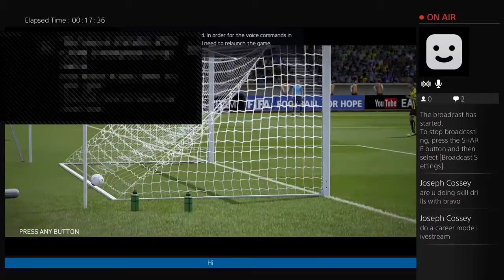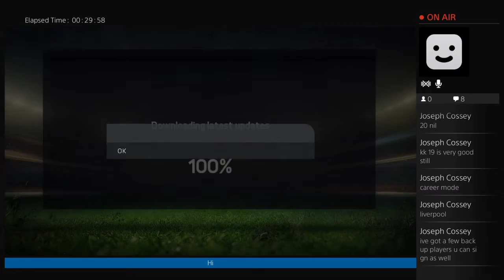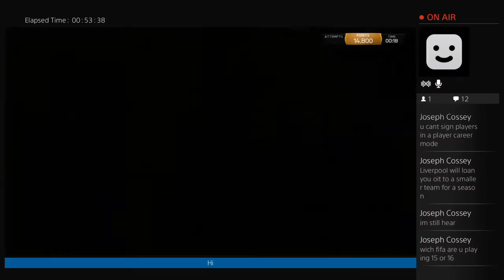Callum Lewis fifa